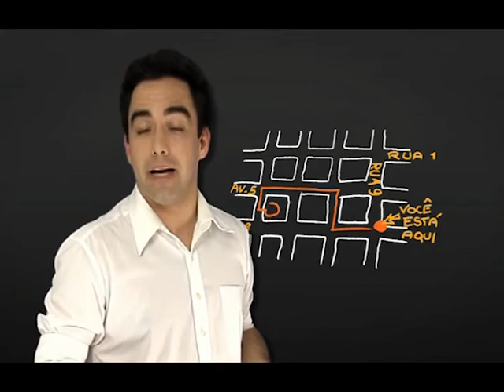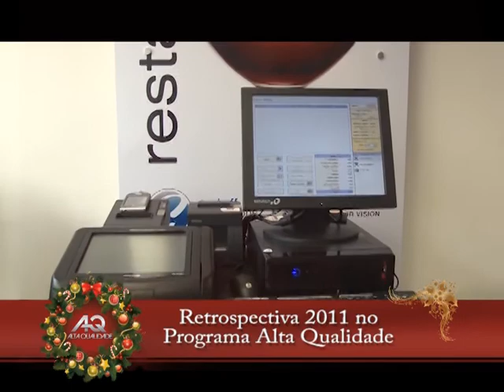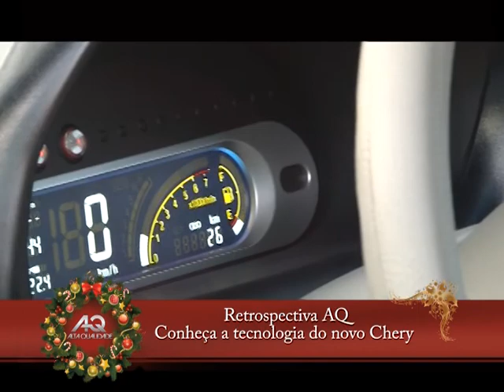Programa Alta Qualidade 16a